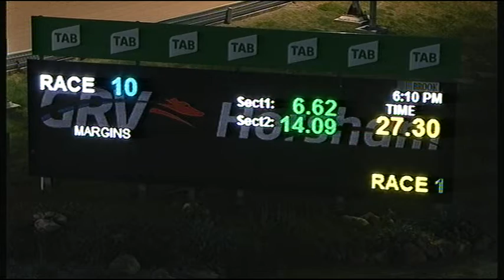HOR TUE 06 AUG 19 R10